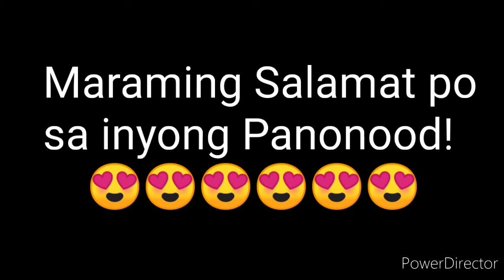PCSO LOTTO RESULT TODAY LOTTO 6/42 NOVEMBER 16, 2021